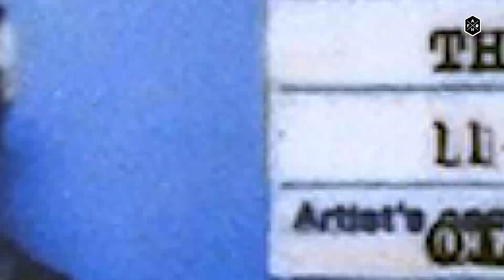RZA Expresses Regrets About Ol Dirty Bastard's Death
Much respect to acclaimed journalist, Toure. He launched a new podcast this month called the Toure Show through Cadence 13.

On the show, Toure talk to successful to see what jewels are dropped for us to snag along our own journey to the next checkpoint. Wu-Tang’s RZA was the guest this week.

The wide ranging discussion tackles how he became the leader of the Clan, his relationship with Quentin Tarantino, chessmaster Bobby Fischer, the time he went on trial for attempted murder charges. It gets deep.

In one of the episode’s most visceral moments RZA reflects on the passing of Ol Dirty Bastard and explains why he believes he could’ve done more to prevent his untimely death.